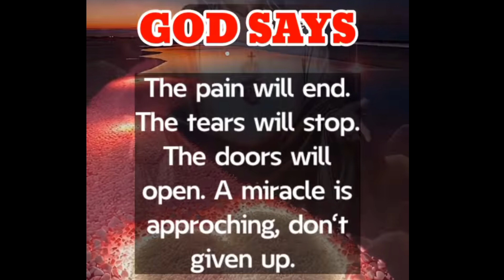God's message today 💌 Prophetic word ✝ God's message for me today | Word of god